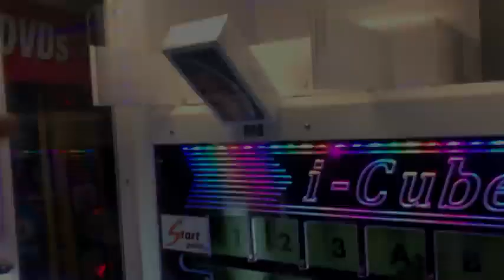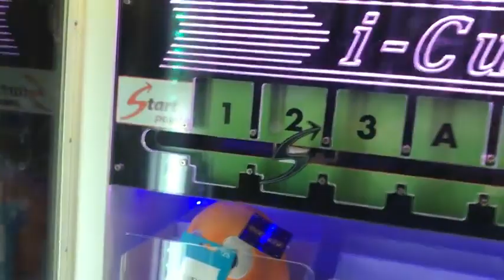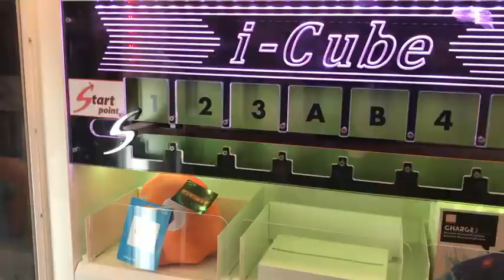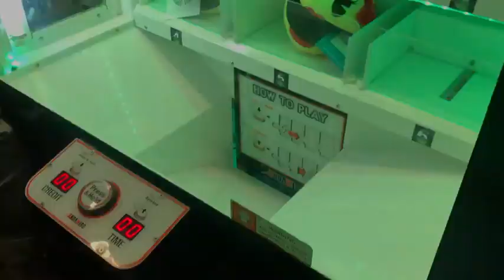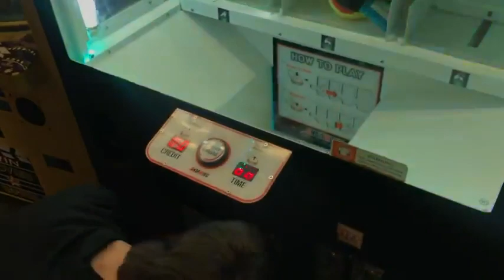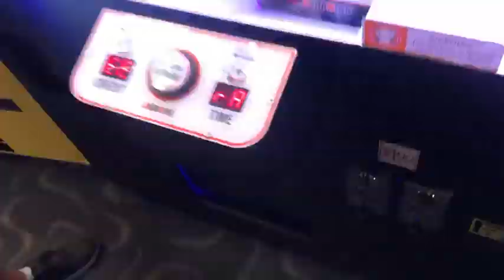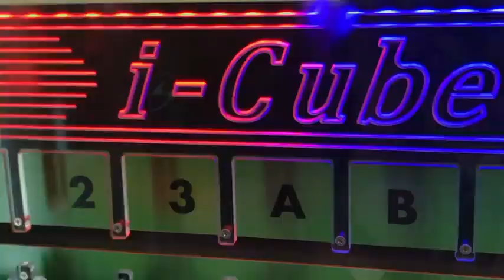WON Apple iPhone XS MAX from ARCADE GAME BROKE THE MACHINE !